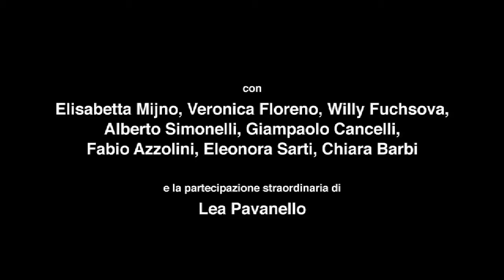L'arco è una fede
A margine del raduno della nazionale di arco paralimpico a Padova si è svolta una processione in onore della Madonna di Fatima. Ma quale è il rapporto tra gli arcieri azzurri e la fede?